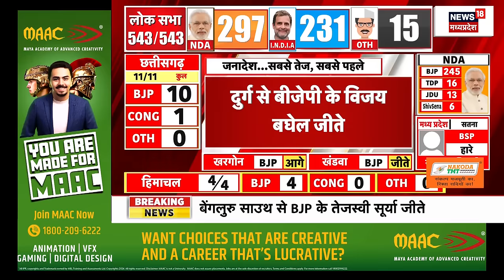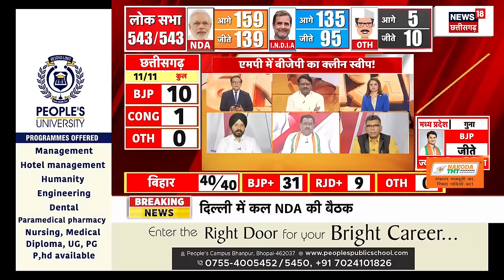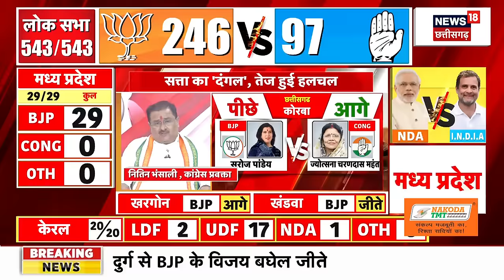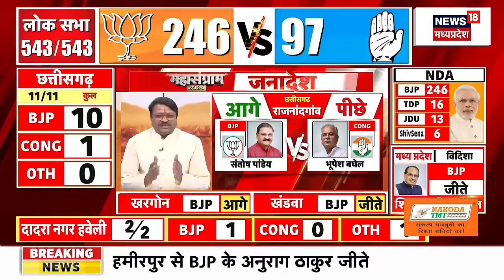Lok Sabha Election Reslut: Nakul Nath की Chhindwara में करारी हार? | PM Modi | Kamal Nath | Congress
MP Chunav Result 2024 LIVE: विदिशा से पूर्व सीएम शिवराज सिंह चौहान, इंदौर से शंकर लालवानी, गुना से ज्योतिरादित्य सिंधिया, खजुराहो से वीडी शर्मा, रतलाम से अनीता नागर सिंह चौहान चुनाव जीत गई हैं. इंदौर में नोटा ने सारे रिकॉर्ड तोड़ दिए हैं. देश में नोटा में इंदौर नंबर-1 है. यहां 1, 27, 277लोगों ने नोटा पर बटन दबाया है.